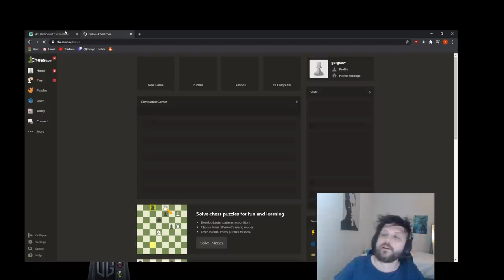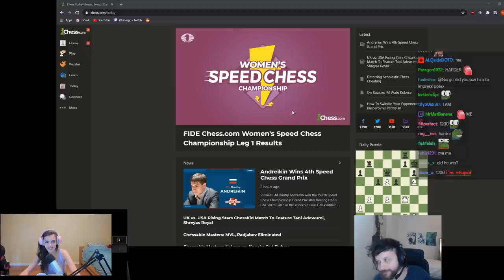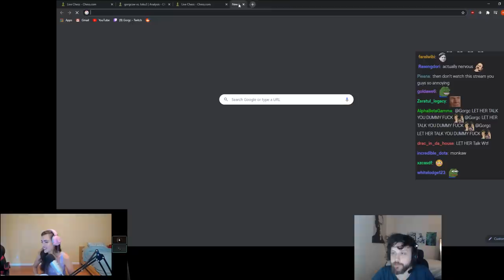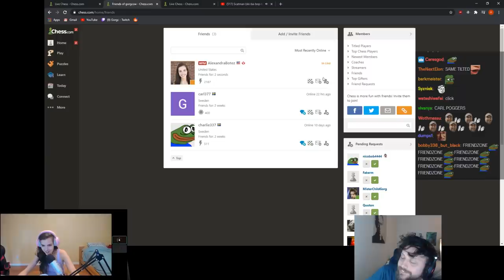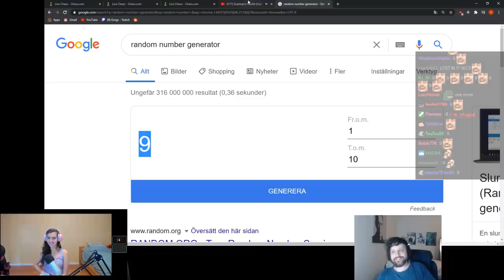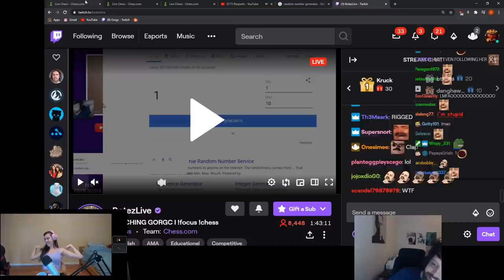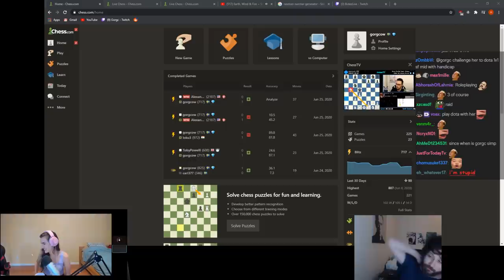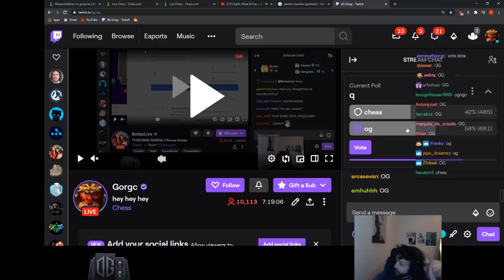Master Coaching! Gorgc plays Chess with Alexandra Botez